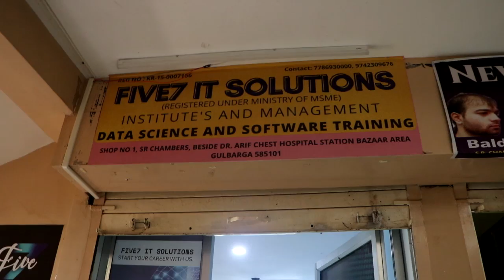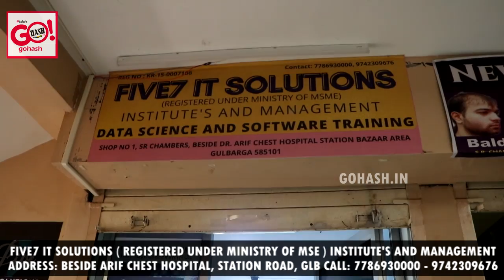FIVE7 IT SOLUTIONS ( REGISTERED UNDER MINISTRY OF MSE ) INSTITUTE'S AND MANAGEMENT